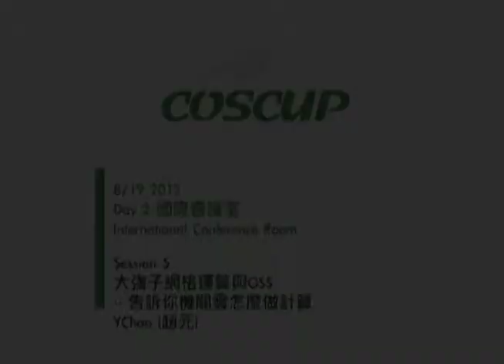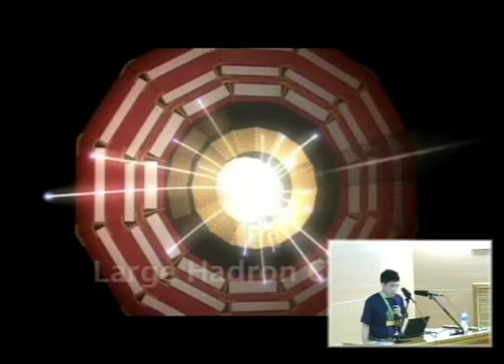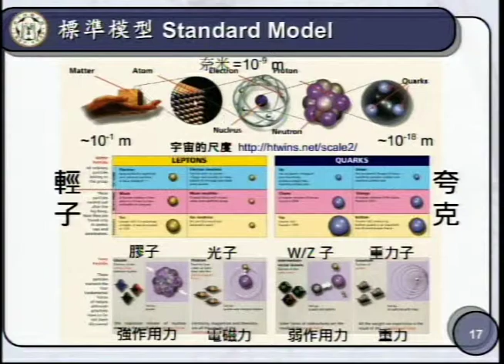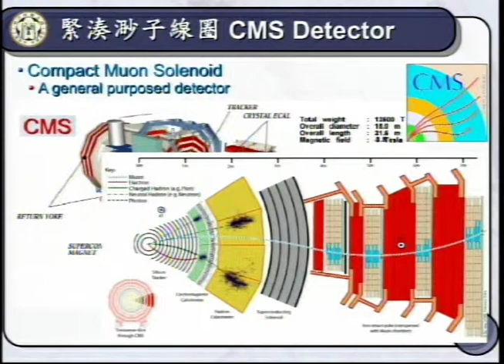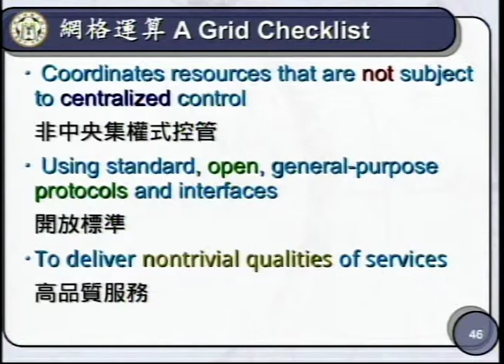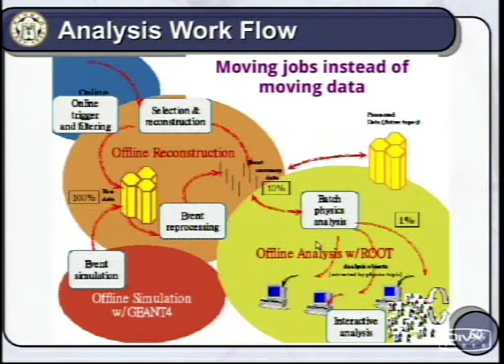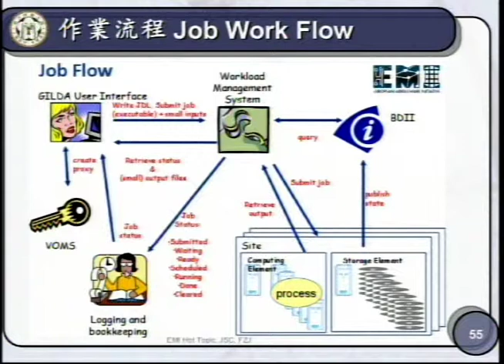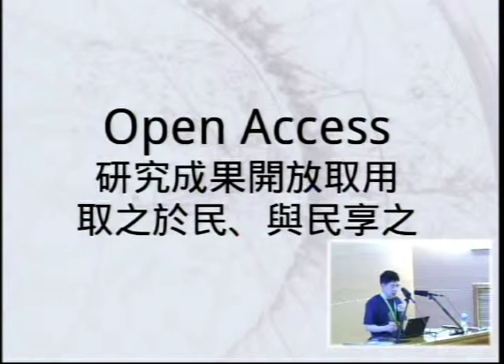[COSCUP 2012] 大強子網格運算與OSS -- 告訴你機關雲怎麼做計算 - YChao (趙元)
大強子網格運算與OSS -- 告訴你機關雲怎麼做計算

YChao (趙元)

    漢語
    Cloud

繼WWW發光發熱之後，歐洲粒子物理中心(CERN)在計算機發展的另一個里程碑：全球LHC網格運算(World LHC Computing Grid, WLCG)計畫。將以使用者的角度，介紹網格運算的架構，以及目前營運概況。同時，也說明OSS在其中的相關應用與發展。

台大物理所助理研究學者，為高能組與中研院網格中心(ASGC)之聯絡人。早期曾參與協助ASGC二級中心(Tier-2)物理計算驗證與除錯，目前主要負責台大Tier-3的架設與營運。